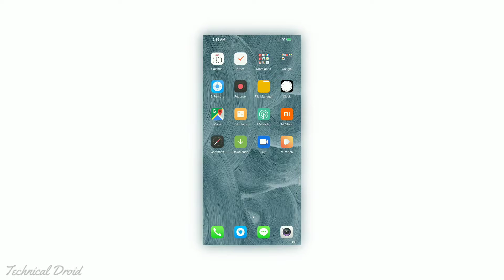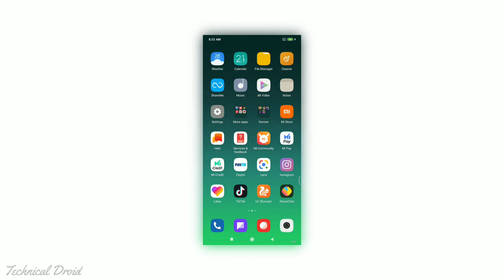Top 5 Dope Miui 11 Theme Fully Supported || No Third Party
O5 BEST THEME FOR MIUI 11.

IN THIS I WILL SHOW YOU O5 BEST THEME NON THIRD PARTY - FULLY COMPATIBLE FOR MIUI 11 DEVICES. YOU MUST TRY ONCE.

LIKE THIS VIDEO FOR THIRD PART ✌️✌️
LIKE AIMS - ONLY 100 LIKES.

 THEME NAME

THEME NO 5- ViperOs

THEME NO 4- ColorOs 6 V11

THEME NO 3- Simply Fresh 2.0

THEME NO 2- Classic 11

THEME NO 1- GrayFlat V10